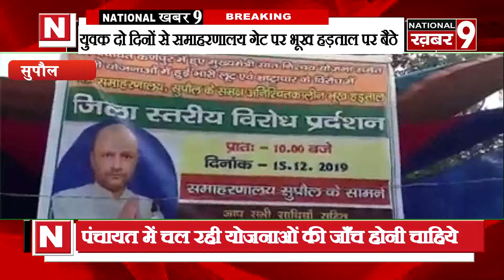5 सूत्री मांगों को लेकर 2 दिनों से बैठे हैं भूख हड़ताल पर कुमार अभिषेक ,नहीं मिला अभी तक कोई आश्वासन